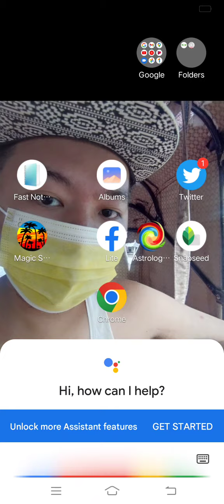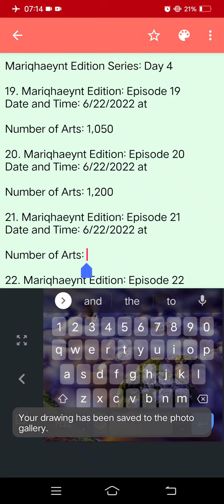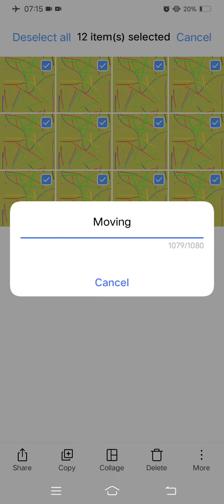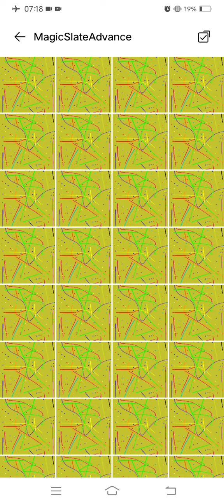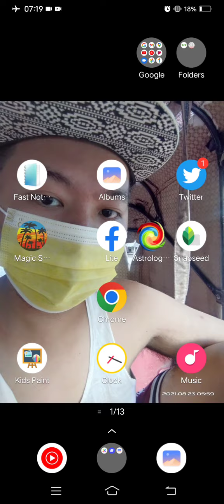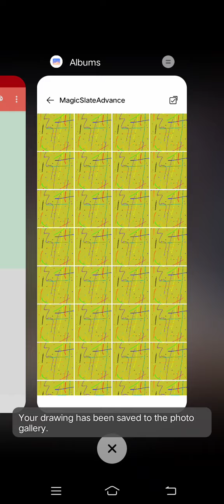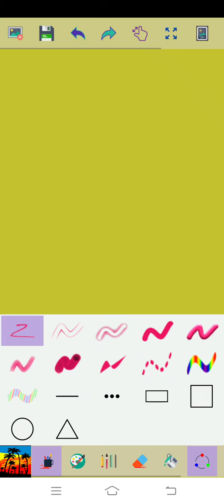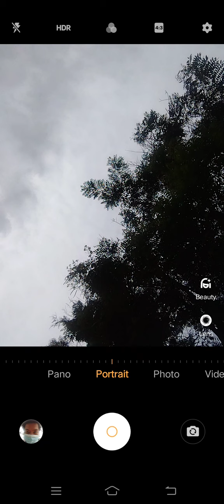Marvin Rey — Mariqhaeynt Edition: Episode 21 — Vlog 11,785